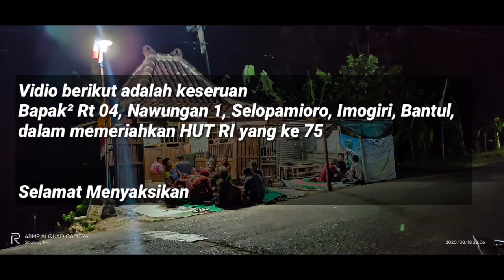Volly Daster RT 04 Nawungan (part 1)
Volly Daster RT 04 Nwungan